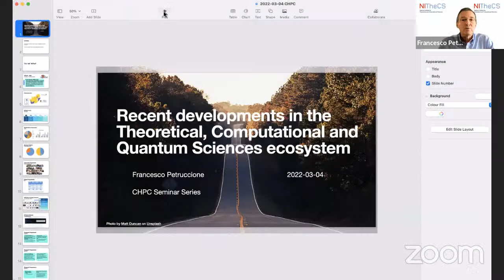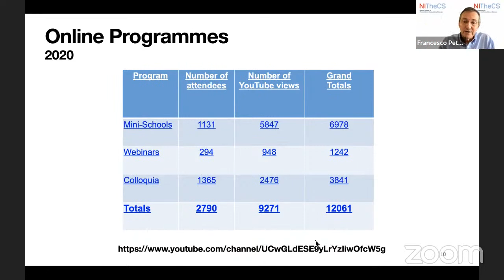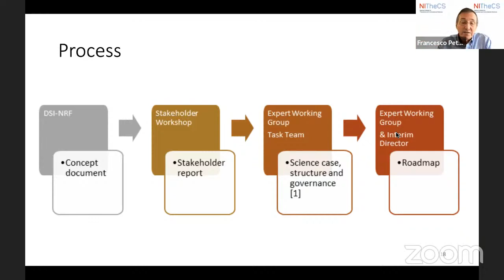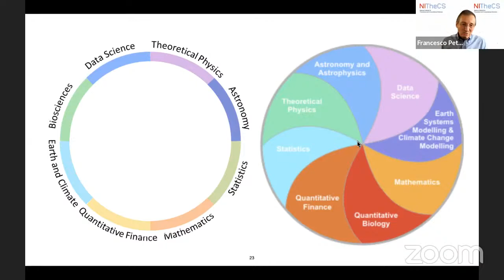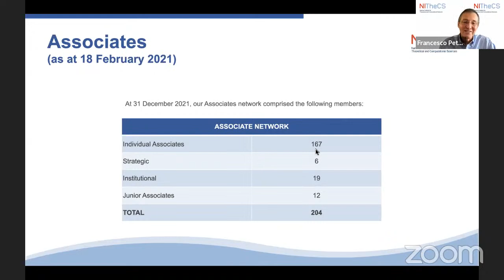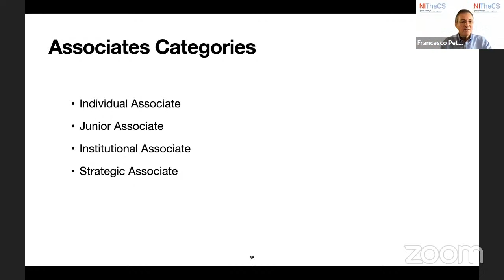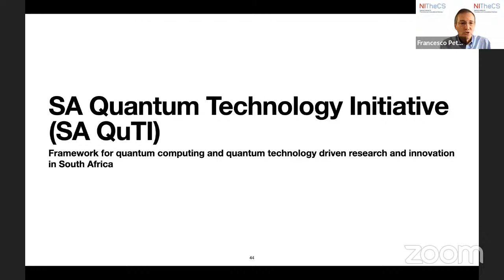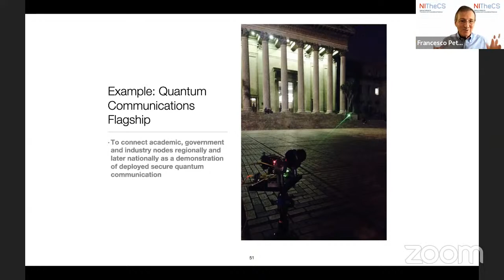CHPC Research Webinar - Prof Francesco Petruccione